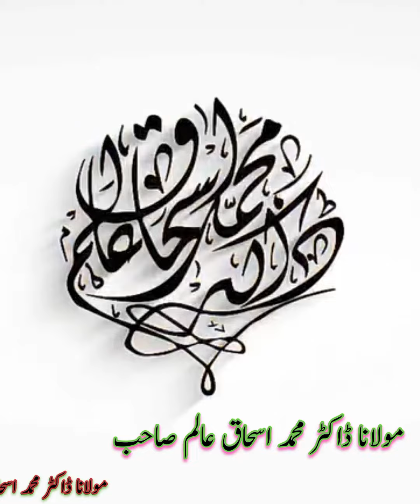Dr ISHAQ ALAM NEW BAYAN || سلام کرنے میں ہماری ABYAN کوتاہیاں ؟مولانا ڈاکٹر محمد اسحاق عالم صاحبِ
Dr ISHAQ ALAM NEW BAYAN || سلام کرنے میں ہماری
ABYAN  کوتاہیاں ؟مولانا ڈاکٹر محمد اسحاق عالم
Dr ISHAQ ALAM
Dr ISHAQ
ISHAQ ALAM
ISHAQ ALAM khutba jumma
ISHAQ ALAM New bayan
Molana ISHAQ ALAM khutba jumma
Mulana Dr ISHAQ ALAM
Mulana Dr ISHAQ ALAM naqshbandi
Mulana Dr ISHAQ ALAM muhtam jamia masjid usmania
Jamia masjid usmania Karachi
Jumma

  Hey guys I am Sameer I create Islamic video search form.  Quran  learn from Quran naat Islamic byanat and old research about Khana kabbah learn from Quran what is Muslim and about our life as a Muslim I hope you like my channel and watch my video thanks Islamic research center Islamic research video tilawat e Quran pak beautiful recitation